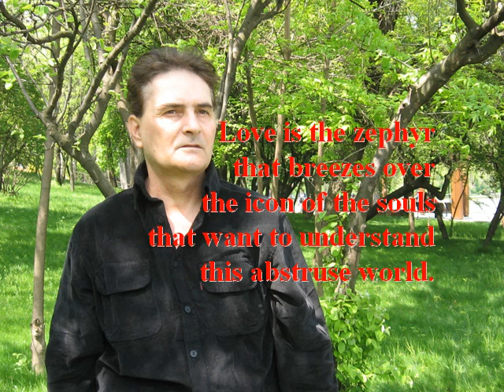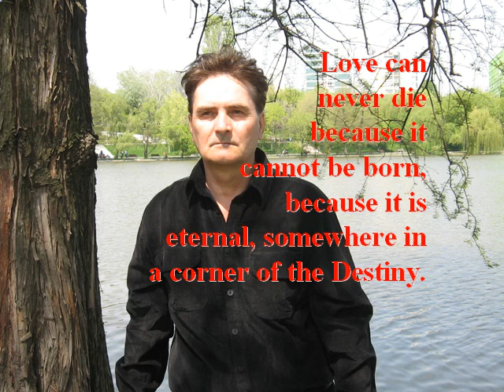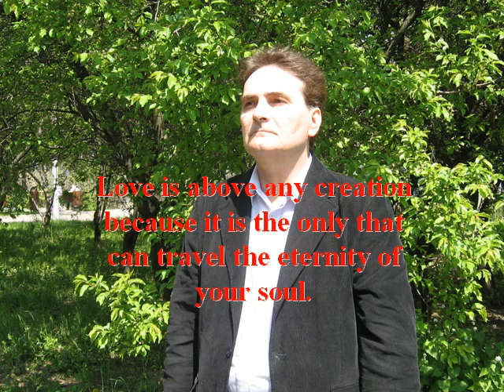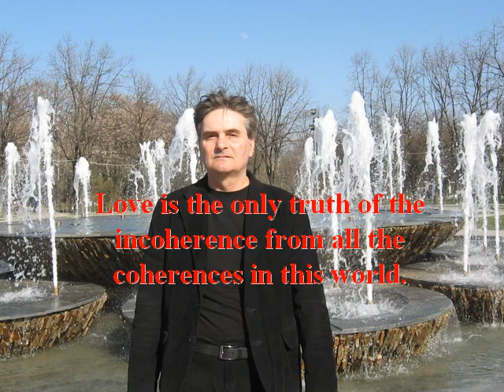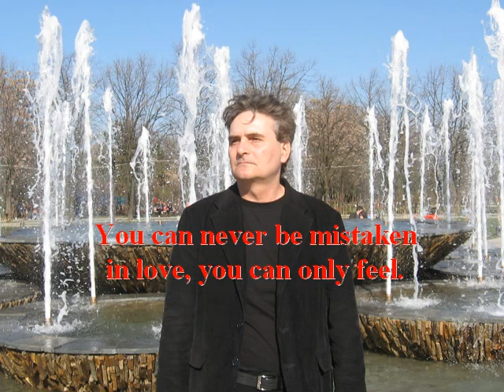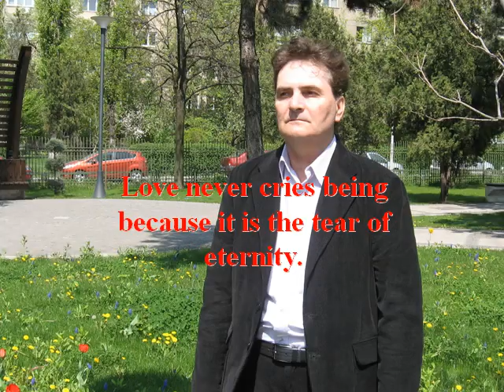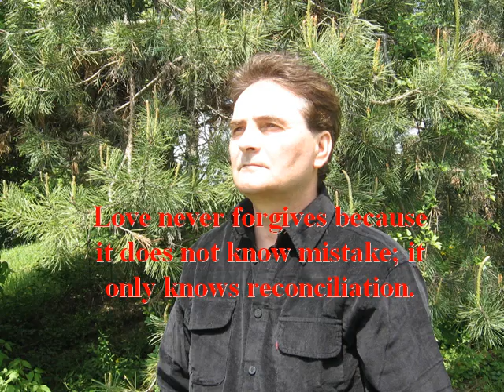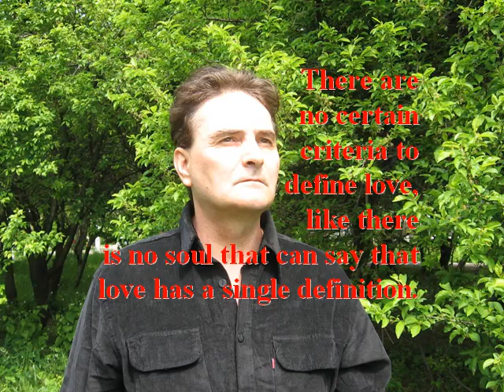broken heart love quotes 4135-4162 from Wisdom Collection by Sorin Cerin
famous love quotes and quotations   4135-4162  from Wisdom Collection by Sorin Cerin.Inspirational quotes,best love quotes